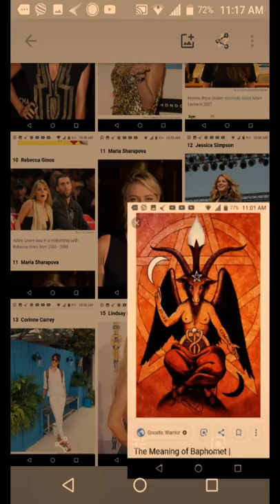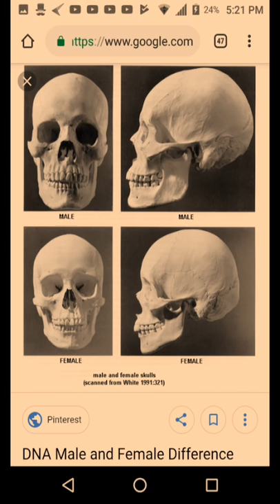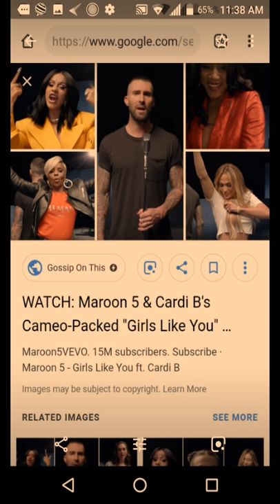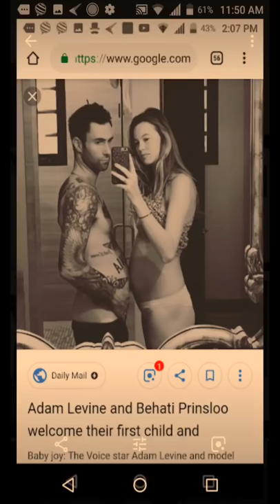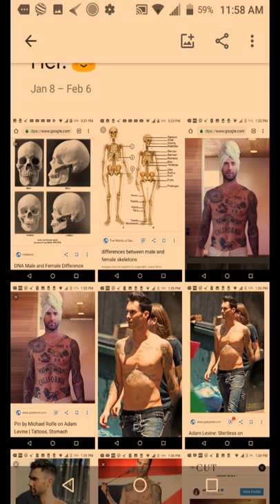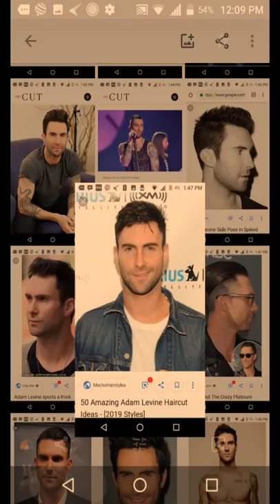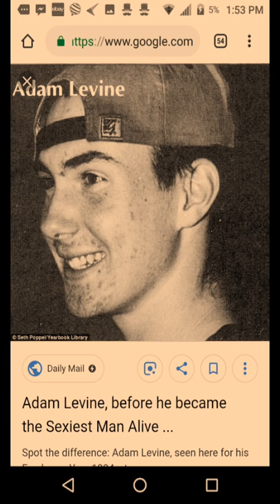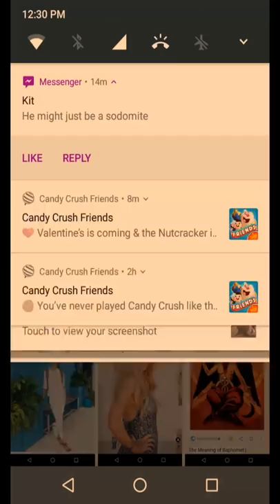ADAM LEVINE-- GIRLS Like HER♀ BREAKDOWN.. ⚰️🥀RIP DECEPTION